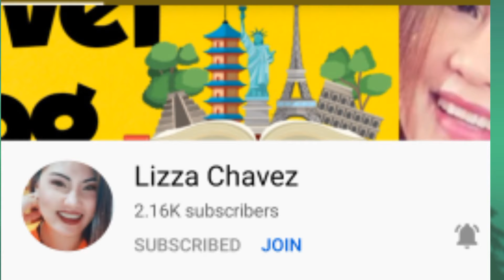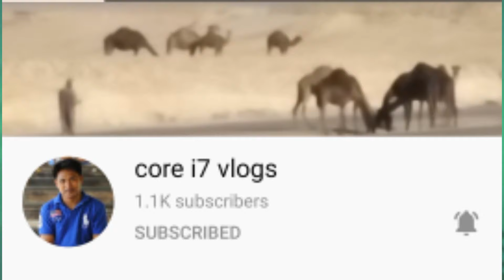Tinolang Tuna At Alimasag For My lunch